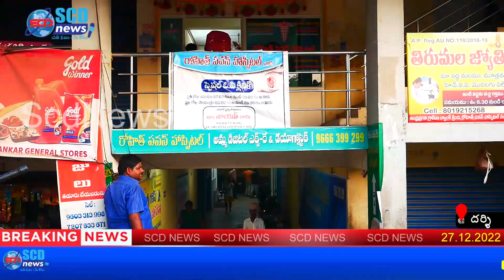అమ్మ డిజిటల్ ఎక్సరే ల్యాబ్ ప్రారంభం.. రేపే Scd News Darsi News